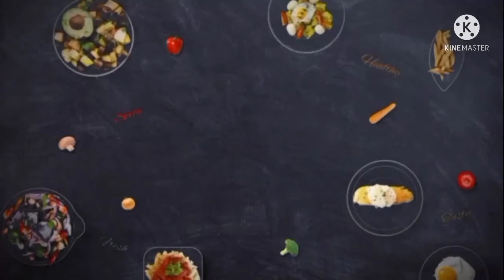Semiya payasam recipe in tamil/Indian sweet recipe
How to make semiya payasam recipe in Tamil/Vermicelli payasam/Paal payasam/Indian dessert recipe